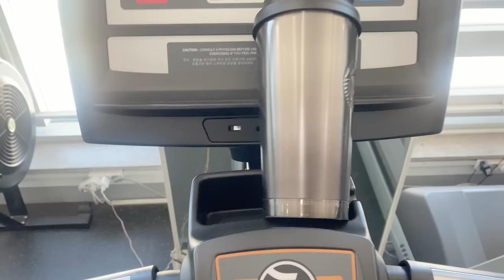기름 좔좔 가을전어 ☆ 통전어 전어회 전어구이 먹방 ASMR MUKBANG | Gizzard Shad! Raw & Grilled Gizzard Shad 🐟 Seafood コノシロ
ASMR MUKBANG | Raw & Grilled Gizzard Shad!

00:00​​ Preview
02:17 Introduction of Today's Meal
02:38 EAT!
14:59 Conclusion 🧡
15:13 🐶

[SUBTITLES]
Japanese : Yujin
Vietnamese : Phương Thảo

🎈Song : 이혜린 / Tong tong (통통)